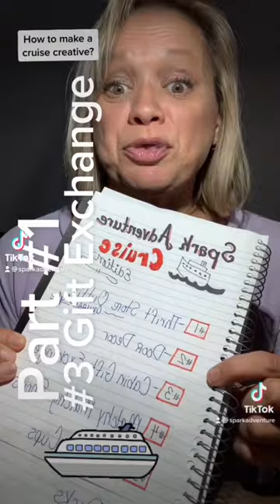Having a spark of adventure by using my creativity to customize￼ a cruise! Marking things off! ￼